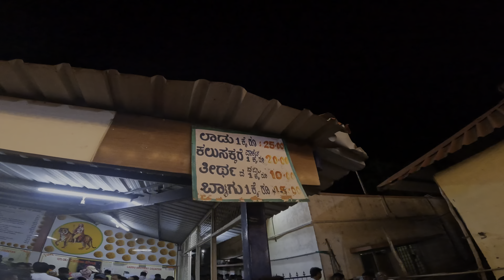Shivratri Male Mahadeshwar Festival Fair 2024 ಮಾಲೆ ಮಹದೇಶ್ವರ ಶಿವರಾತ್ರಿಯ ಹಬ್ಬದ ಜಾತ್ರೆ